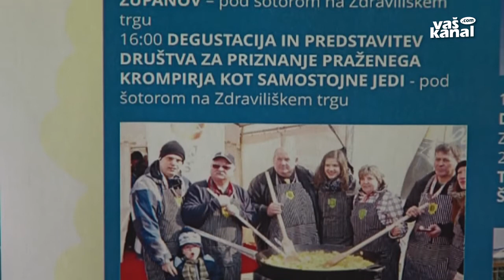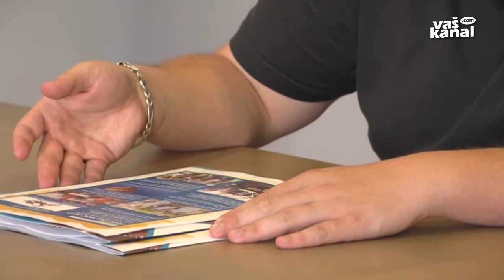Pred vrati vrhunec praznovanja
DOLENJSKE TOPLICE - Pred občino Dolenjske Toplice je vrhunec dogajanja ob praznovanju občinskega praznika. Jutri bodo na slavnostni seji podelili najvišja občinska priznanja, v soboto pa pripravljajo osrednji in največji dogodek, ki je Topliška noč.